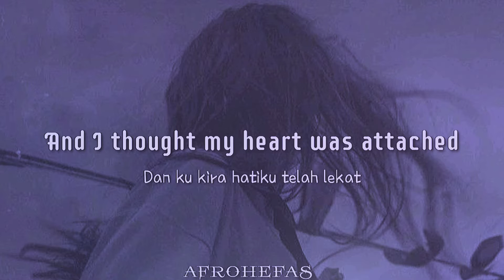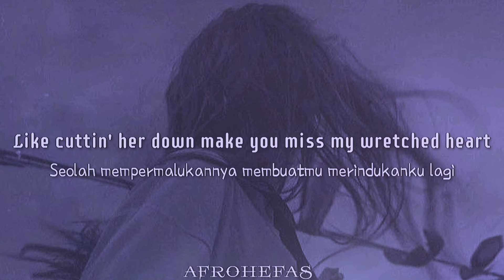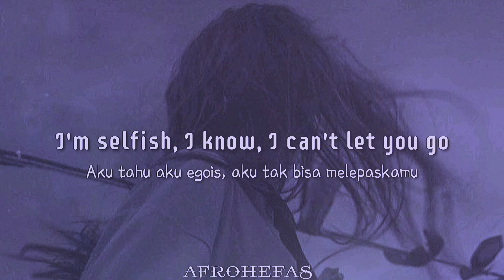Happier - Olivia Rodigo (lyric dan terjemahan indo)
Olivia Rodigo - Happier (Lirik dan Terjemahan)